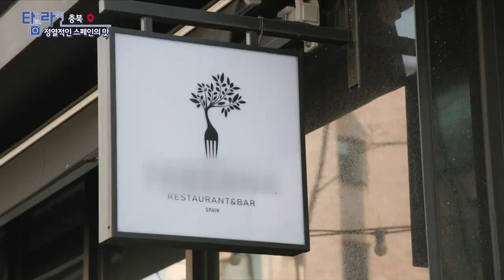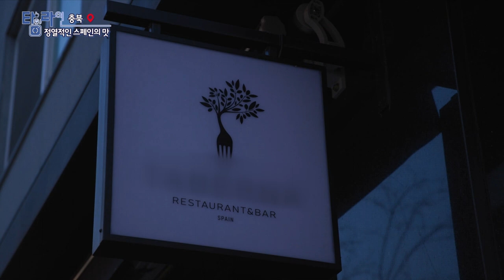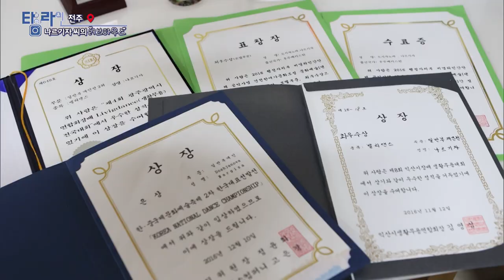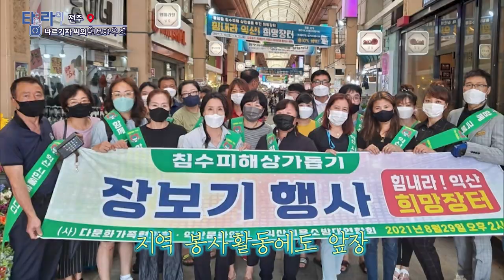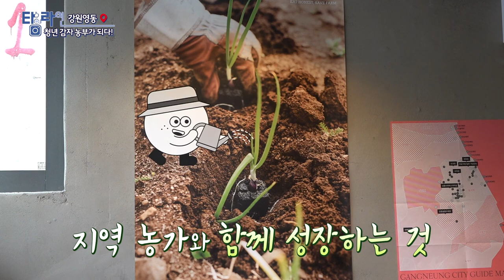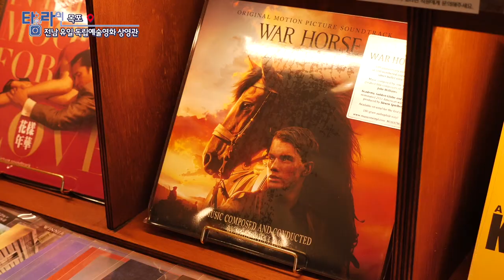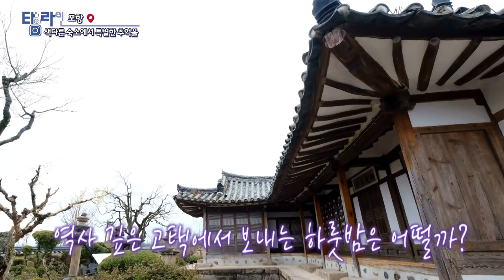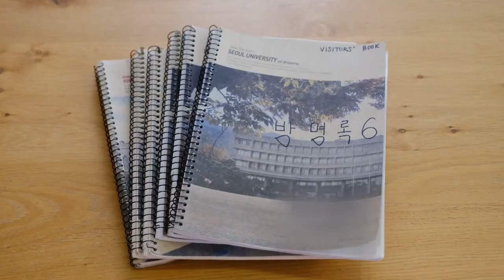[TV매거진 타임라인] 4월 13일 전체방송 다시보기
4월 13일(수) 방송

충북 - 정열적인 스페인의 맛
전주 - 나르기자 씨의 러브하우스
강원영동 - 청년 감자 농부가 되다
목포 - 전남 유일 독립예술영화 상영관
포항 - 색다른 숙소에서 특별한 추억을